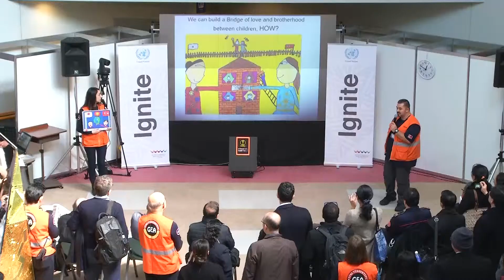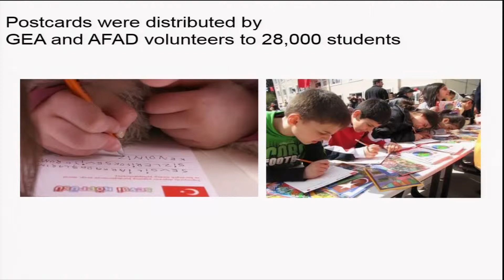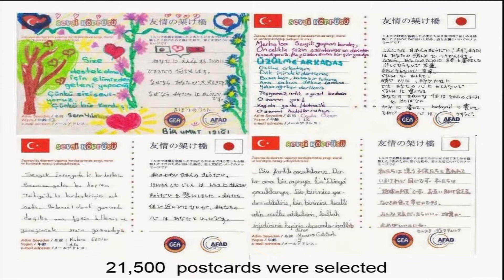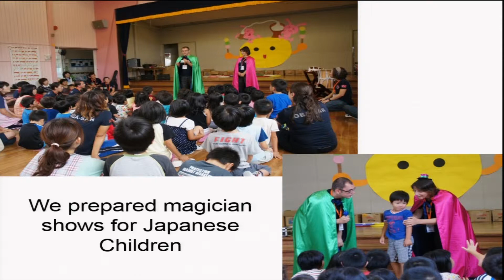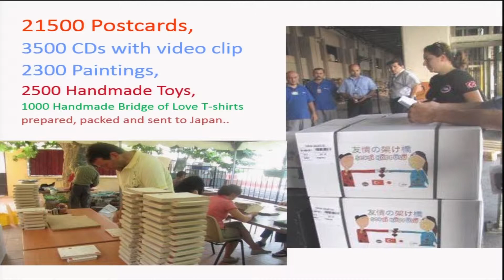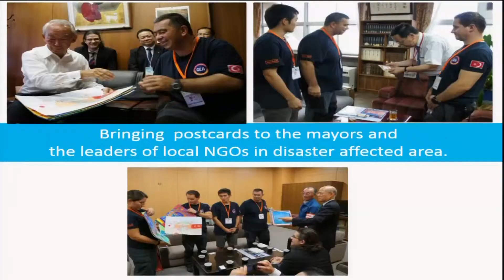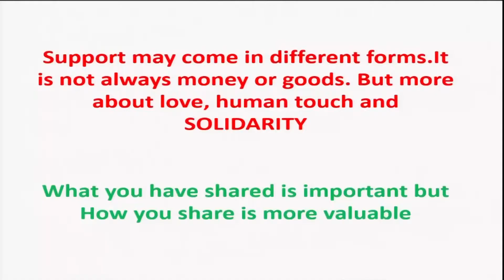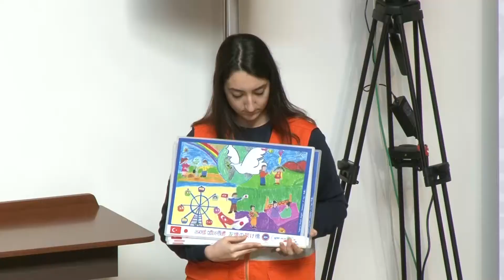WCDRR: Solidarity between Japanese and Turkish Children after the Tsunami disaster, Umut Dinçşahin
The "Bridge of Love and Fraternity" was built by Turkish primary school children for Japanese children who faced the Tsunami disaster in 2011. No material is needed for children after a disaster.